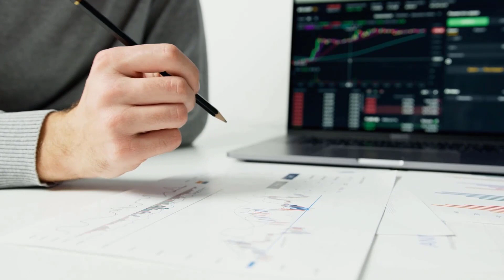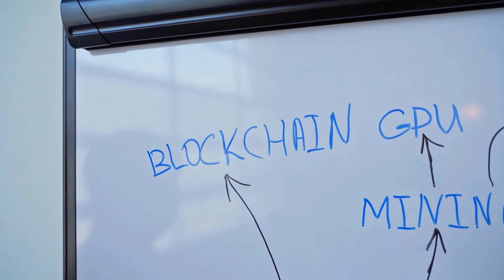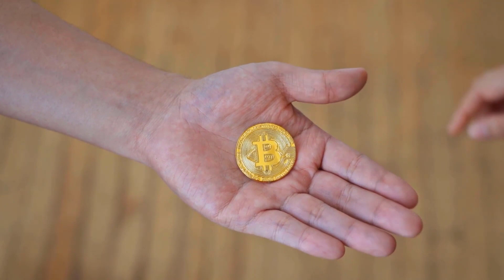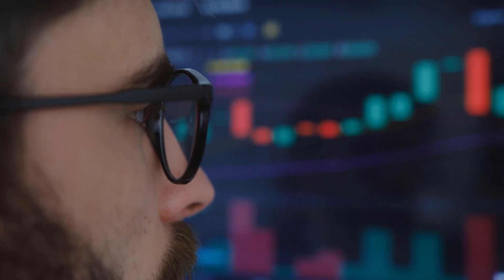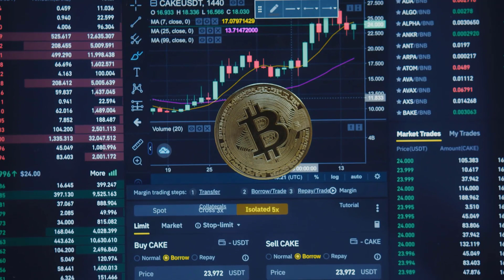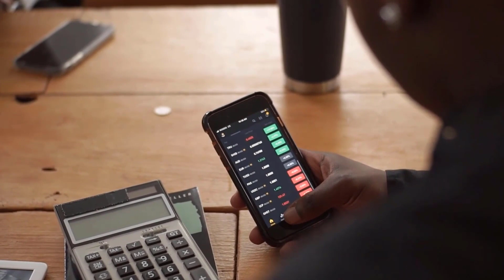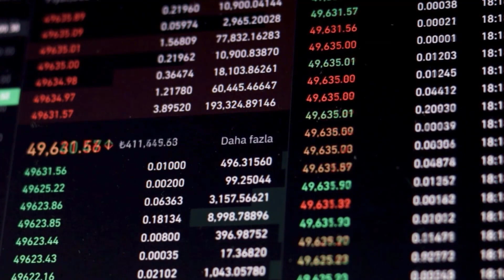STEPN PRICE WILL X9000 HERE'S WHY?? - STEPN PRICE PREDICTION 2023